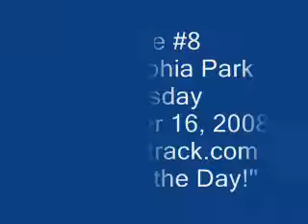Race of the Day - Philadelphia Park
Race #8 - Philadelphia Park - Tuesday September 16, 2008 + bonus longshots from both Suffolk Downs and Mountaineer Park.